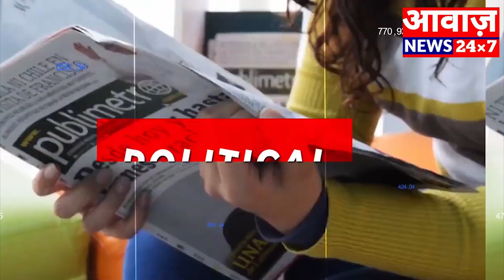धौलपुर:-भारत सरकार द्वारा एवम् राज्यसरकार के सहयोग से सीएचसी मनियां कोलक्ष्य सर्टिफाइड होने पर MOIC